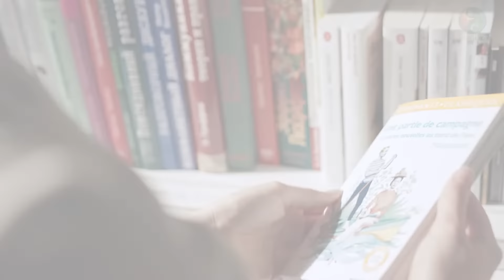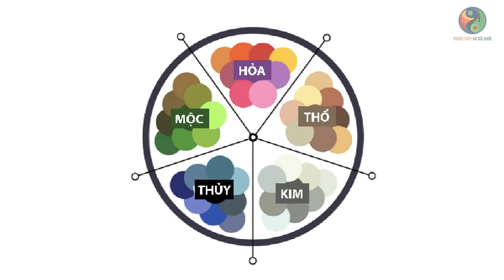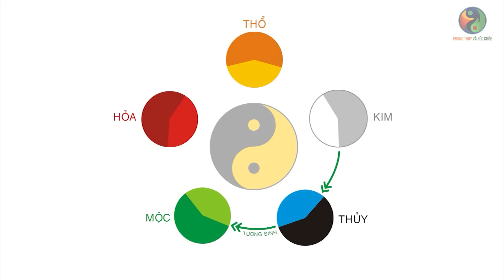TUỔI TÝ Hợp MÀU GÌ? Kỵ Màu Nào Nhất? Chọn Màu Sắc Đúng Phong Thủy Để Đón May Mắn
Chọn màu sắc hợp tuổi tý và hợp mệnh theo phong thủy luôn được rất nhiều người quan tâm, giúp đem lại sự vững tin, may mắn.

Trong clip này, Kênh Phong Thủy Và Sức Khỏe sẽ chia sẻ cho các bạn chủ đề về cách chọn Màu Sắc Hợp Tuổi Tý Và Phong Thủy để gặp may mắn trong cuộc sống.

SẢN XUẤT VÀ THỰC HIỆN:
🔰 Sản xuất: Bigsouth Media
🔰 Dựng phim: Hoàng Phúc